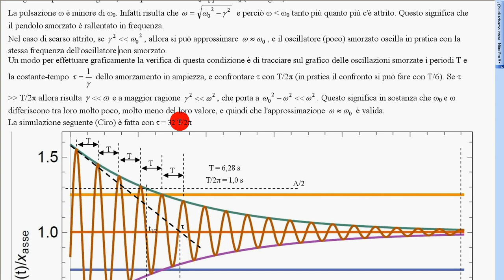4 teoria approfondimenti